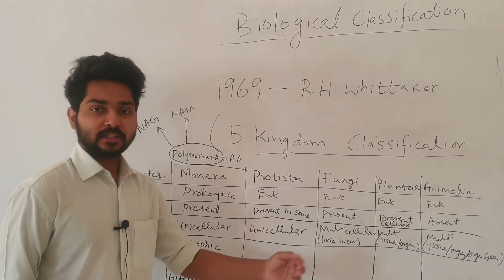Photoautotrophic nutrition Vs Chemoautotrophic nutrition | Biology | Class 11